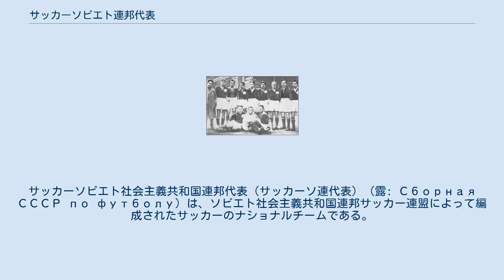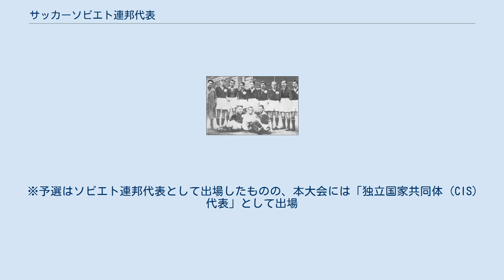サッカーソビエト連邦代表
サッカーソビエト社会主義共和国連邦代表（サッカーソ連代表）（露: Сборная СССР по футболу）は、ソビエト社会主義共和国連邦サッカー連盟によって編成されたサッカーのナショナルチームである。
現在はソビエト社会主義共和国連邦の崩壊によりチームが編成されていない。
 ソビエト社会主義共和国連邦代表の最初の試合は1924年11月16日にモスクワで行われた対トルコ戦で、3-0でソ連代表が勝利している。
 ただしこの前年の1923年9月16日にロシア・ソビエト連邦社会主義共和国代表がエストニア代表とエストニアのタリンで試合を行っており、4-2でロシア・ソビエト連邦社会主義共和国代表が勝利している。
 ソビエト社会主義共和国連邦としての最後の試合は1991年11月13日に行われた、欧州選手権予選の試合で、キプロスのラルナカで行われたアウェーゲームで、キプロスを3-0で下している。
同日、同組2位のイタリアとノルウェーの試合が1-1の引き分けで終わったため、ソビエト連邦は翌1992年の欧州選手権本大会への出場権を獲得した。
 その後1991年12月25日をもってソビエト連邦が崩壊したため、欧州選手権本大会には独立国家共同体（CIS）代表として出場した。
同じ1992年のバルセロナオリンピックに出場したU-21チームはEUN代表（Équipe Unifiée 旧ソビエト連邦代表チーム）として出場したが、日本語においてはCIS代表として言及される事が多い。
 CIS代表の最後の試合は、1992年6月18日に行われたグループリーグ最終戦のスコットランド戦で、0-3で敗北している。
CIS代表の詳細は、サッカーCIS代表を参照。
 1991年12月25日のソビエト連邦崩壊によりソ連代表は15のナショナルチームに分裂した。
ただしバルト三国の、ラトビア、リトアニア、エストニアは、これ以前にソ連からの独立を宣言しており、またCIS代表にも参加していない。
地域的に欧州サッカー連盟（UEFA）に加盟したチームとアジアサッカー連盟（AFC）に加盟したチームに大別される。
 欧州サッカー連盟に加盟したナショナルチーム アジアサッカー連盟に加盟したナショナルチーム 1924年のソビエト社会主義共和国連邦代表 帝政ロシアにおいてもサッカーのナショナルチームが編成されており、サッカーロシア帝国代表が1912年から1914年にかけて活動していた。
1914年以降は第一次世界大戦、ロシア革命、内戦による極度の混乱から長らくナショナルチームは結成されなかった。
 旧ロシア帝国の領域からナショナルチームが輩出されるのは1923年になってからでロシア・ソビエト連邦社会主義共和国が結成されるまで待たなくてはならなかった。
 翌1924年には初めてソビエト連邦代表が結成される。
 第二次世界大戦後の1950年代から1960年代にかけてがソビエト社会主義共和国連邦代表の黄金期であった。
 第一にはオリンピックでの活躍が挙げられる。
第二次世界大戦以降のオリンピックでのサッカー競技は、ステート・アマを採用した東側諸国の台頭が著しかったが、ソ連もその例に漏れなかった。
1956年のメルボルン大会で金メダル、1972年のミュンヘン、1976年のモントリオール、1980年のモスクワでは銅メダルを獲得した。
1988年のソウル大会はプロ解禁が行われた後であったが、金メダルを獲得しソ連代表の有終の美を飾っている。
 ワールドカップでは、オリンピックほどの目立った活躍はないものの、1966 FIFAワールドカップではベスト4に進出するなど、しばしば上位に進出する強豪の一角として知られていた。
またソ連代表の伝説的なゴールキーパー、レフ・ヤシンはワールドカップの最優秀ゴールキーパーに与えられるヤシン賞にその名を残しており往時の強さを偲ばせている。
 欧州選手権では1960年の第一回大会で優勝。
その後も1964年、1972年、1988年で準優勝になっている。
1988年の準優勝は同年のオリンピック金メダルと並んで、ソ連代表の有終の美を飾る勲章になっている。
 1980年代後半の東欧革命は、ソ連にも連邦制の不安定化として跳ね返ってきた。
1990年にはバルト三国で独立運動が起こり、翌1991年の8月クーデターで、ソ連の崩壊は決定的になった。
この時点でサッカーソ連代表は翌1992年の欧州選手権に向けて予選を戦っていたが、本戦の出場が確定した後の...